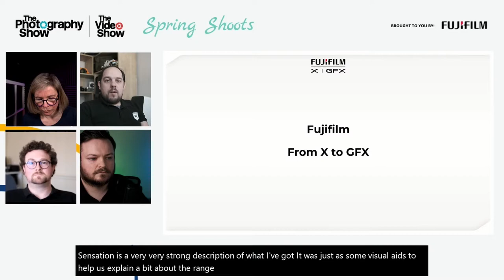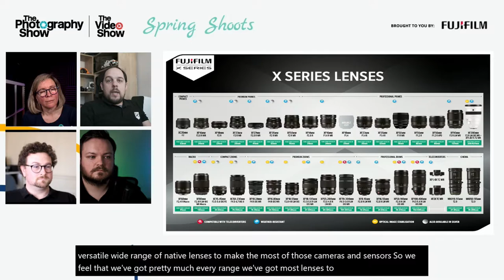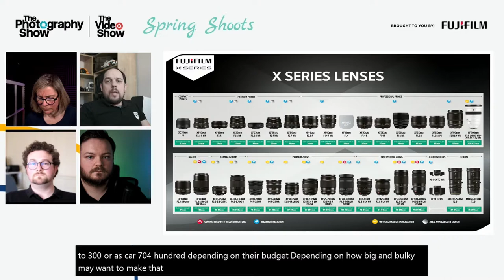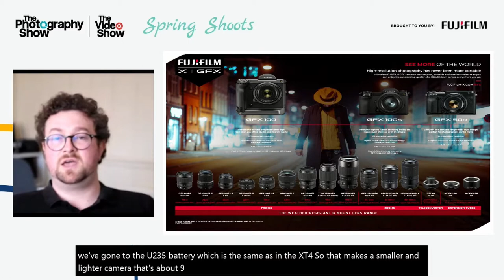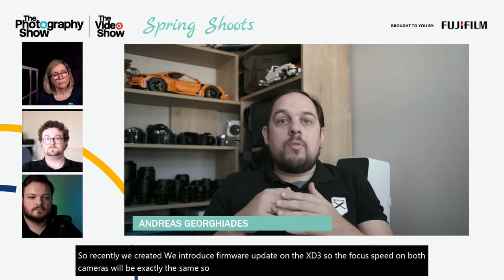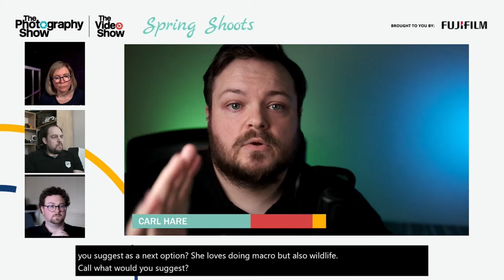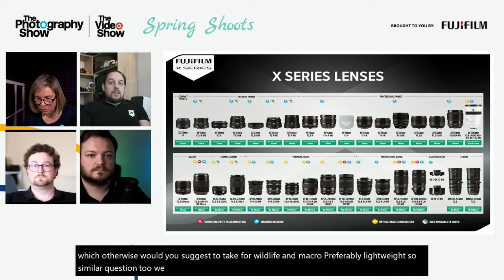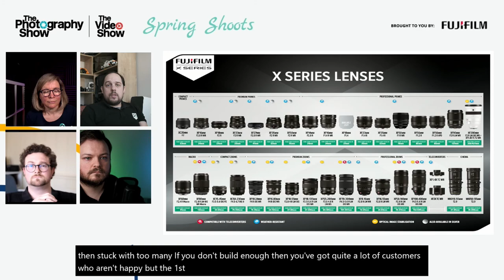Discover the Fujifilm X Series and GFX System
Join a selection of Fujifilm experts as they answer all your questions on the Fujifilm X Series and GFX series. They will be able to provide technical advice as well as recommendations and guidance on all things Fujifilm digital cameras.